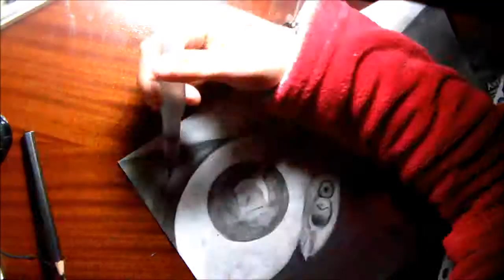Abstract soluble graphite drawing • Insect Phi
My favourite supplies are currently the Faber-Castell's Castell 9000 series graphite pencils (I use them A LOT) and canson bristol papel (because it's the cheapest bristol thing I can find here... and I like smooth sufaces).

Abstract art has always been my way to express myself without others knowing what I'm saying.

I recently automatically updated a bunch of video's descriptions so please let me know if I said I'd put anything here. Also let me know if there's anything here not related to the video.

Thanks!